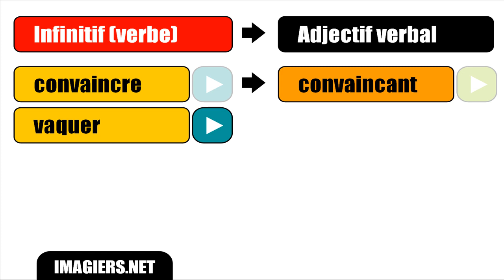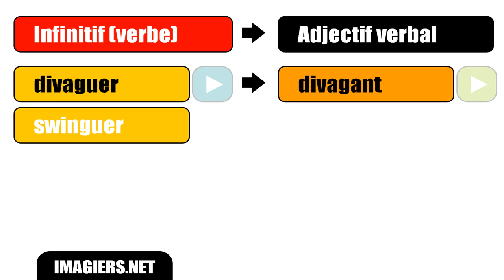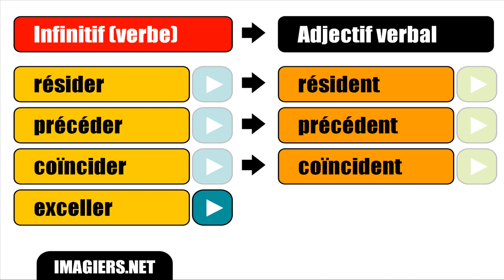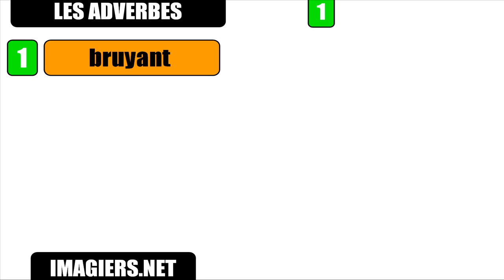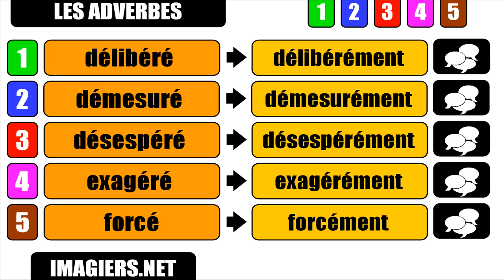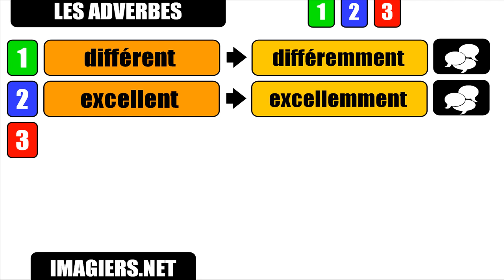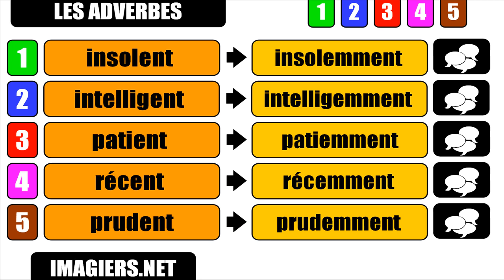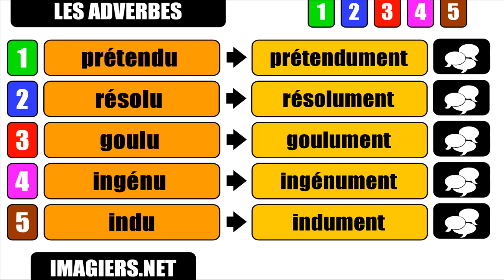Franska lektion # Les adjectifs verbaux et les adverbes